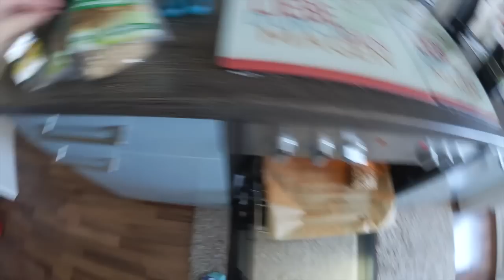AUFWACHEN! | AnKat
▸POSTFACH:

Anna Maria
Postfach 1150
75305 Neuenbürg

Kamera: Canon Legria mini x ▸
oder iPhone 5s / iPhone 6